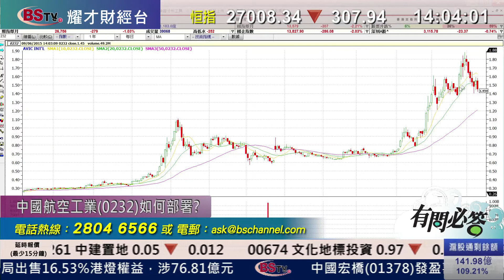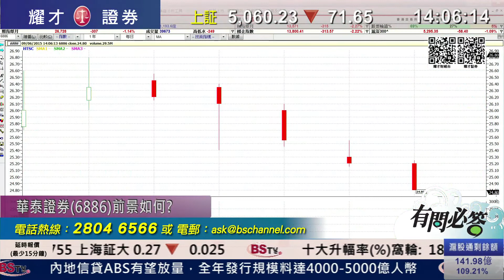耀才財經台 有問必答 鍾蔚茵 陳偉聰﹣有問必答：0586、2800、0232